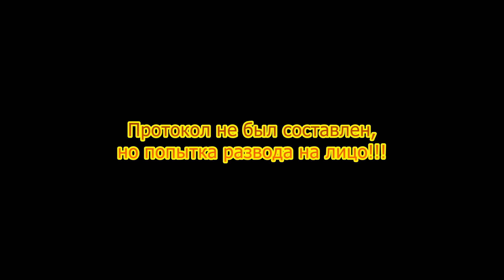Попытка развода на пешехода!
Покупайте видеорегистраторы.